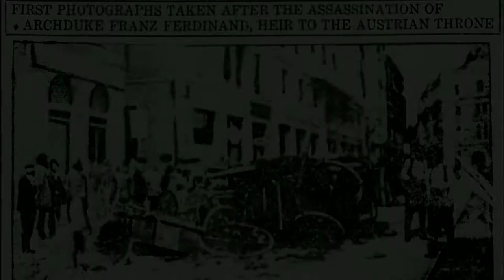Surat Dikacangin Bikin Perang?! Inilah Butterfly Effect Terbesar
A. Intro (0:09 - 0:50)
1. Pembunuhan Franz Ferdinand Menyebabkan Perang Dunia 1 (0:50 - 2:05)
2. Pembebasan Adolf Hitler Menyebabkan +60jt Nyawa Melayang (2:06 - 2:46)
3. Surat Tak Terbaca Pencetus Perang Vietnam (2:47 - 3:14)
B. Closing (3:15)

Butterfly Effect sendiri merupakan teori yang sangat sering terdengar di kalangan para ilmuan. Kejadian kecil yang remeh dapat berdampak besar pada sejarah dunia. Seperti perang dunia 1, perang dunia 2, dan perang vietnam, semua pemantik dari kejadian besar yang menelan banyak korban ini adalah kejadian yang bisa dibilang cukup kecil, bahkan bisa saja tidak pernah kita anggap ada kejadiannya. Seperti WW1 yang terjadi karena sopir Franz Ferdinand yang salah belok sehingga bertemu Gavrilo Princip, salah satu anggota black hand pada masa itu, lalu WW2 yang menelan lebih dari 60 juta jiwa yang disebabkan oleh Henry Tandey yang membebaskan Adolf Hitler yang kemudian menjadi pembangun Nazi yang kuat, dan Perang Vietnam yang terjadi karena Presiden Amerika, Woodrow Wilson yang mengabaikan surat dari Ho Chi Minh. Simak sampai habis yah ^^ See you.

Source Video:
Cinematic Videos Library's 4K channel
Miranda Productions channel
Conservation International channel
Mongabay channel
Josh Kastorf channel
Mike Olbinski channel
Erik Hedenfalk channel
War is Hell channel
CriticalPast channel
Simple History channel
OverSimplified channel
Haunted Pizza channel
Jason M channel